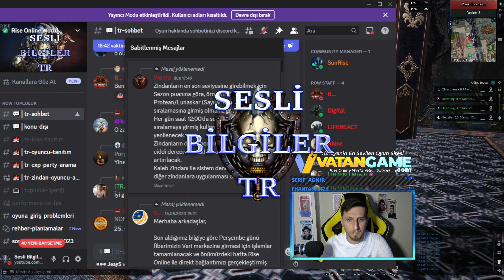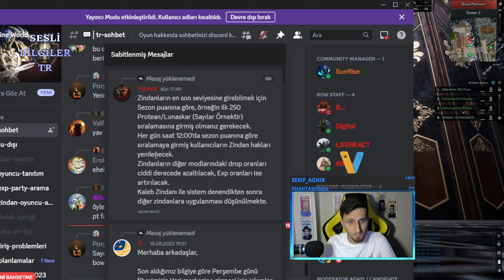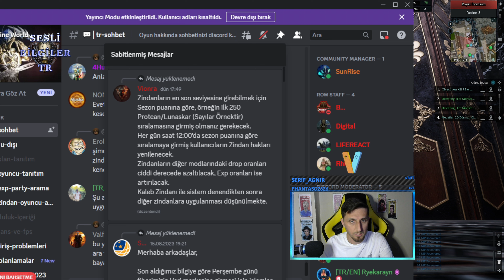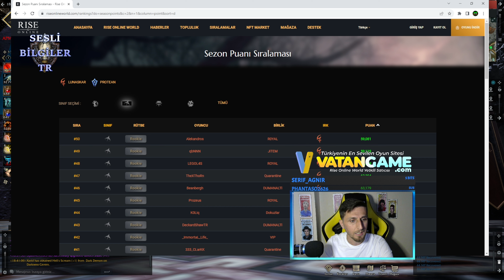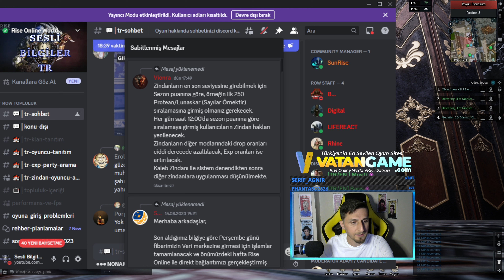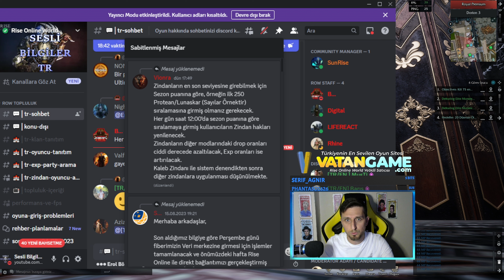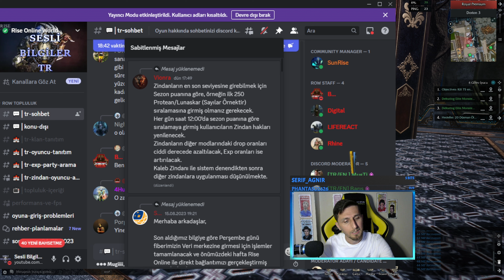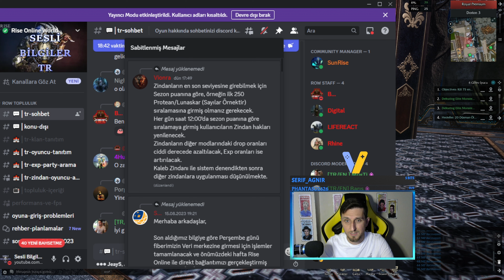RİSE Online 10 -15 Char Zindan Yapanlar ! Değişiklik Geliyor ! Zindanlar Değişiyor !-SesliBilgilerTR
RİSE Online 10 -15 Char Zindan Yapanlar !! Değişiklik Geliyor ! Zindanlar Değişiyor !